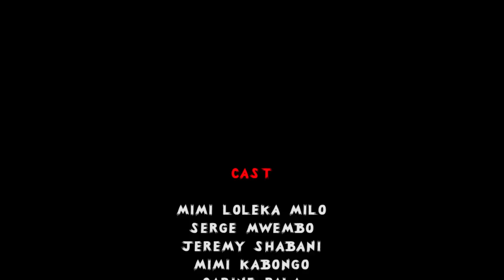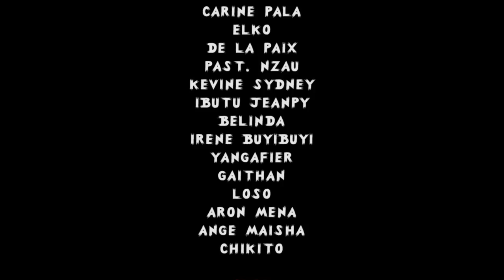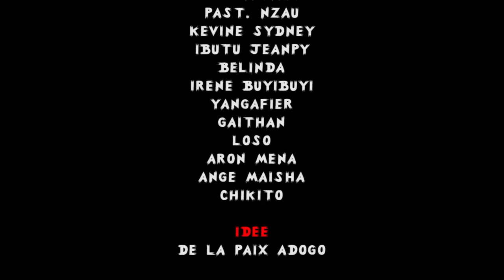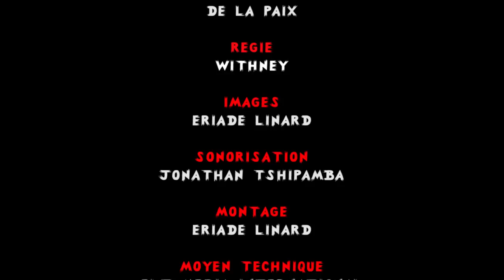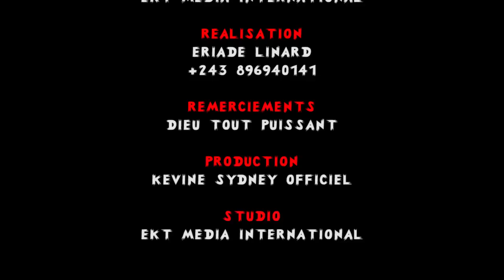LOKOSO YA MILO Ep4 | Film congolais 2023 | KEVINE | AARON | ELKO | PALA | NZAU | MIMI | CHIKITO